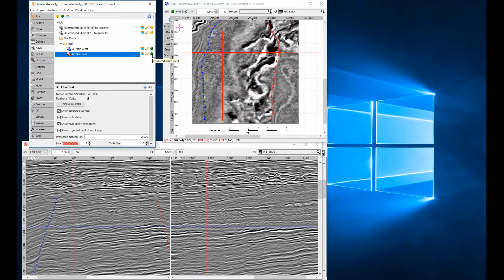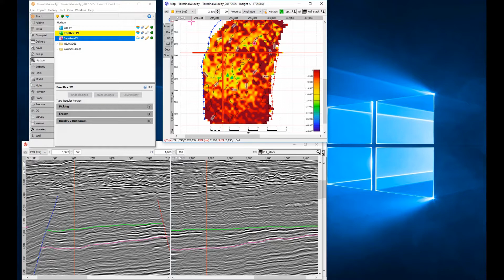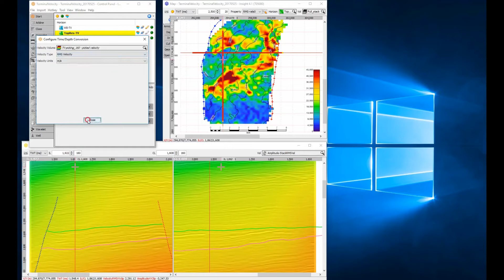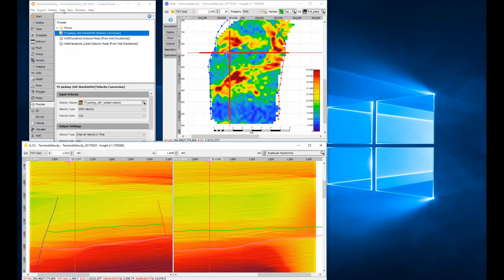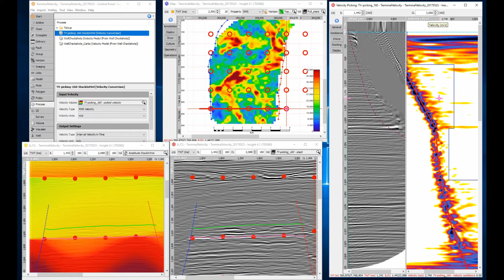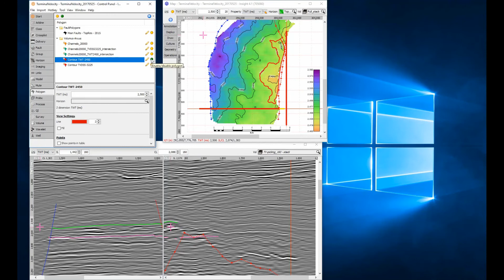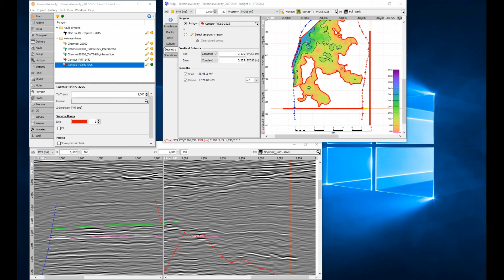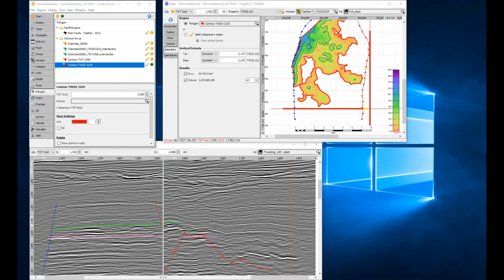DUG Insight: Terminal Velocity: Velocity picking, stacking and amplitude extraction -- on the fly!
In this video, we take DUG-Insight to the next level -- we’re heading for terminal velocity! The velocities in this exploration project are causing problems. We’ll use DUG-Insight to investigate the situation. Using the velocity picker, we’ll correct the velocity model, and watch as Insight restacks seismic gathers and updates our RMS amplitude maps in real time.